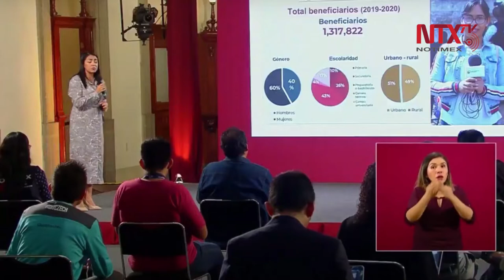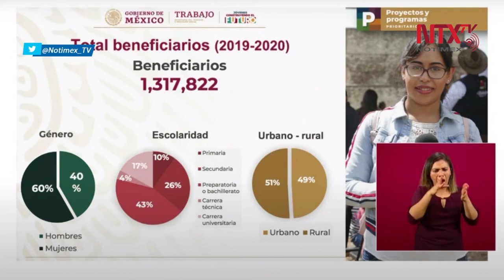1 millón 317 mil 822 beneficiados por el Programa Jóvenes Construyendo el Futuro: Dayra Vergara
Dayra Vergara, titular de Unidad del Programa Jóvenes Construyendo el Futuro, dijo que se tiene un total de 1, 317, 822 beneficiados por este programa, de los cuales el 43% cuentan con preparatoria, 26% secundaria, 10% primaria, 17% una carrera universitaria y 4% una carrera técnica